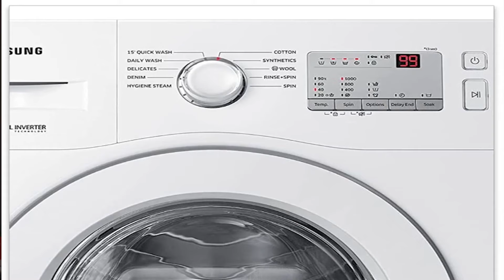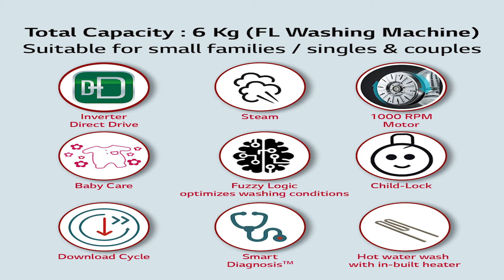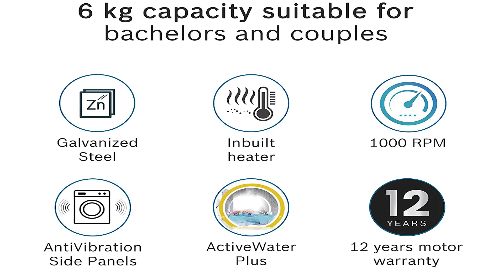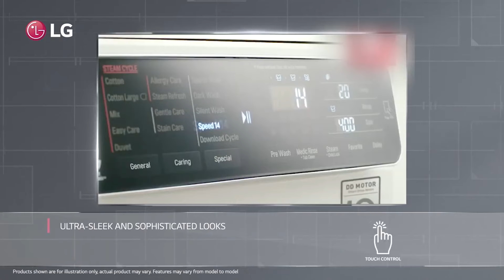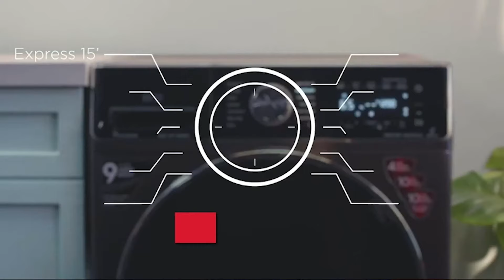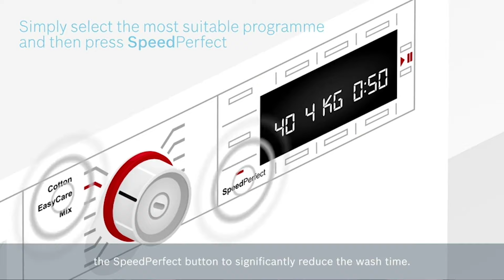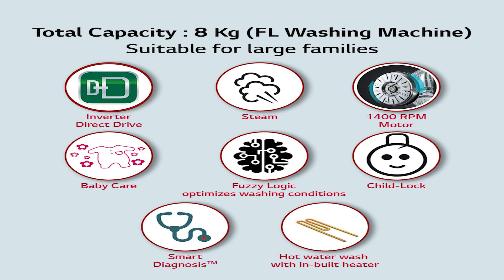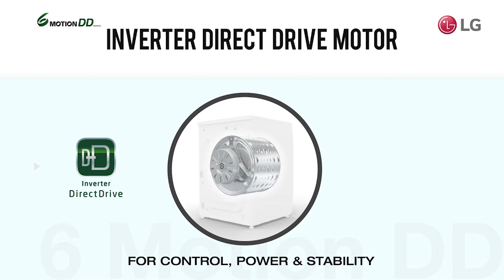Best Front Load Washing Machine In India 2024 | Budget Range Models in 8 Kg, 7Kg, 6Kg Cheap In Deals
Cheaper and best front load washing machine in India 2024 (8 Kg, 7 Kg, 6 Kg)? Sastey me sabse achi front load washing machine iss video mei baatai gayi hain. Best washing machine models in front load ke links yahan niche gye hain. Price change ho saktei hain, real time price check karein product link par jaa kar. Bosch front load washing machine, Samsung front load washing machine, LG front load washing machine, IFB front load washing machine ke best models mene yahan apni BEST KHARIDO family ke liye bataye hain, taaki aap log ek acha product kharid payein. Wrong purchase se bachna abse, Kyunki with BEST KHARIDO "Abse INDIA kharidega best product har baar".

Other Costlier Model
8 KG higher price best models:
Samsung1 (pre wash, Soak function, 1400 rpm)
Samsung1.1 (Black grey color)

IFB (1400 rpm)
Bosch (1400 rpm)

7 KG best front load washing machine models in budget price range-

(Suggested Model)
(Silver Color Model)

(Suggested Model)
Different Color Model

6 KG best front load washing machine models in budget price range-

(Different Color Model)

Umeed karta hun aap sabhi ki help hui hogi. Please is video ko apne friends-familly members ke saath share karein. Yaad hai na?

Miltey hain next video mei... Khoosh Rahei, Khyaal Rakhei Apna

Jai Hind!!
Aapka Apna
Varun

 Quick Guide- 03:20
6 KG Front Load Washing Machine Best Models- 06:13
7 KG Front Load Washing Machine Best Models - 14:35
8 KG Front Load Washing Machine Best Models - 25:06

Topics Covered:
1. Which is the best front load washing machine 2023?
2. Which is the cheap & best front load fully automatic washing machine?
3. best & cheap front loader washing machine

1. Clips I used in this video are of respective brands: LG, LG INDIA, Samsung, Samsung India, Bosch, Bosch India. I have of used these just for representation purpose.
2. I'm a participant in the Amazon Services LLC Associates program, an affiliate advertising program designed to provide a means for me to earn advertising fees by linking to Amazon India (Amazon dot in) & with other affiliated websites. If you make any purchase on amazon via going through my link, I may get commission on that purchase.